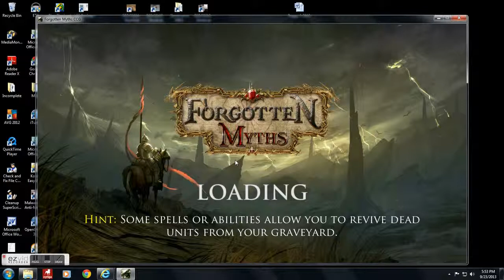Griffin Campaign #2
4star pt2 white on white